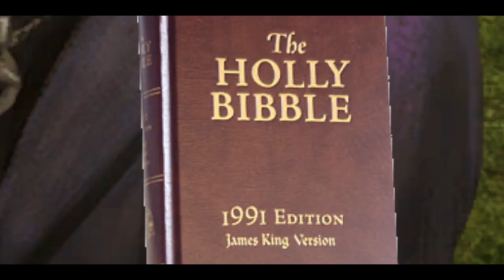The Bibble of God's Militia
Wasteland 2 is a treasure.